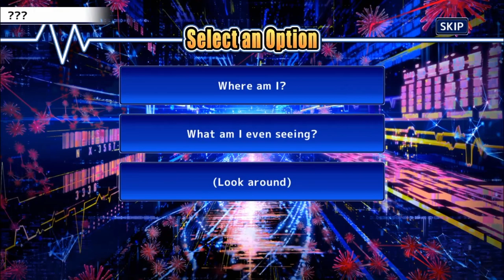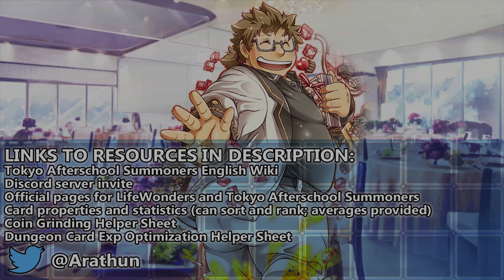The HIDDEN TRUTH Behind the Deep Web - Chapter 12 - P6 [Tokyo Afterschool Summoners]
We take some time to consider Tindalos's terms before an unexpected encounter.

Quests
0:00 Infiltrate the Digital Dragon Veins (1)
31:02 Infiltrate the Digital Dragon Veins (2)
47:09 Infiltrate the Digital Dragon Veins (3) / Before Battle
1:02:34 Infiltrate the Digital Dragon Veins (3) / Battle
1:04:11 Infiltrate the Digital Dragon Veins (3) / After Battle

Main Quest: Chapter 12: Invaders ~Overture~ -The Game of Revolution- (インベイダーズ ～序曲～ -革命の完全情報遊戯（ゲーム）)